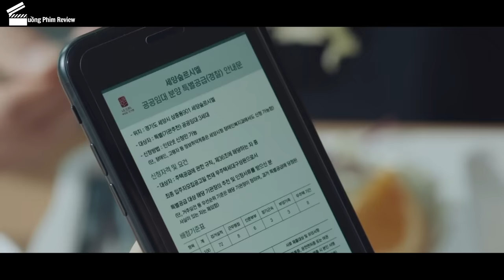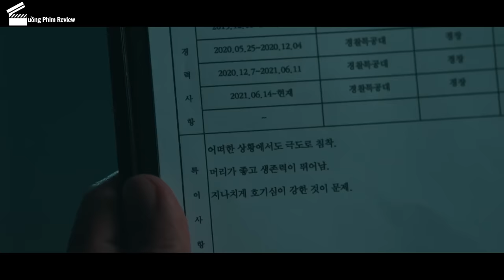[Review Phim] Chạy Thoát Khỏi Chung Cư Đầy Zombie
Tóm Tắt Phim Zombie Hàn Quốc | Review Phim Chung Cư Có Độc - Happiness (Full) Tập 1 - Tập 12